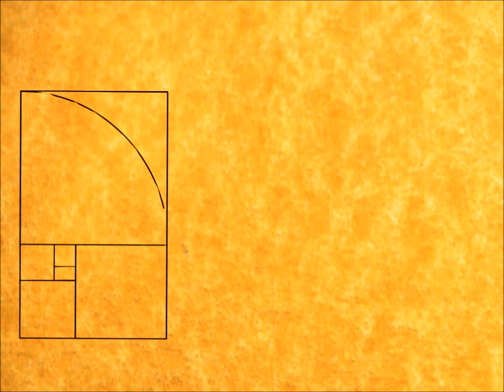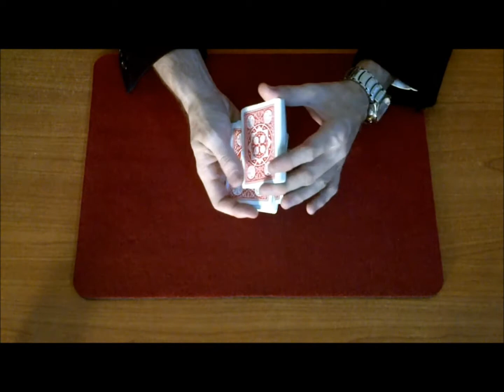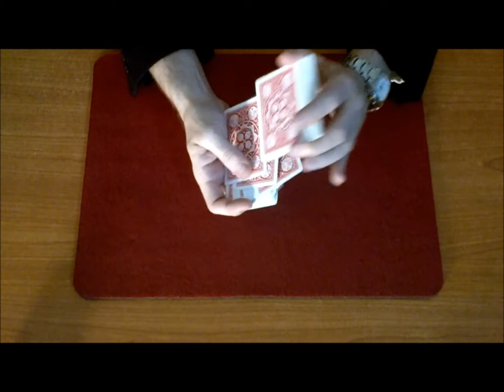Tutorial: Overhand Shuffle - mantenere stock superiore/inferiore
Nel tutorial precedente abbiamo visto come, durante un miscuglio nel cavo della mano, sia possibile mantenere al proprio posto la prima (o l'ultima) carta del mazzo; qui vedremo come mantenere in cima o in fondo tutta una porzione di mazzo.